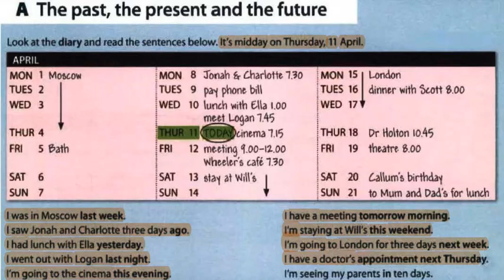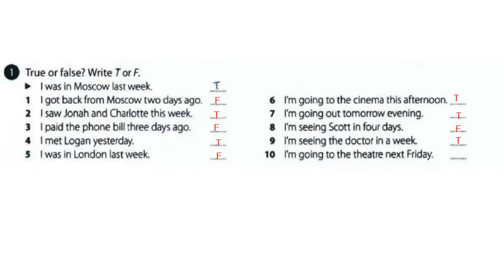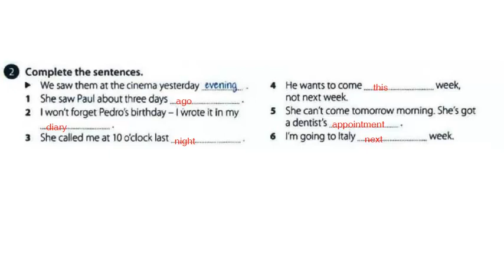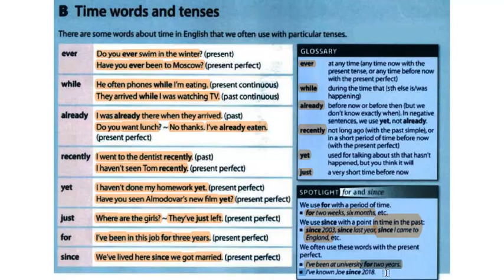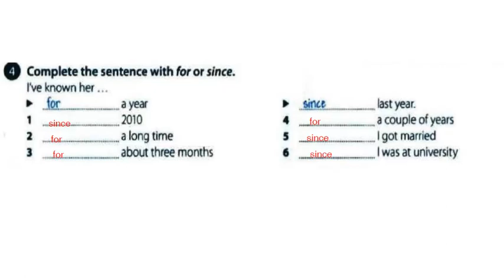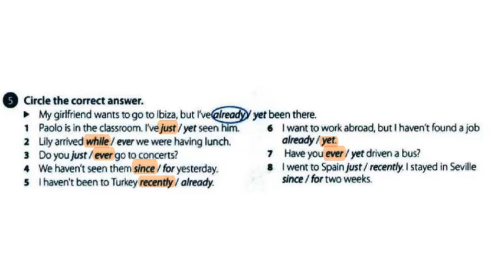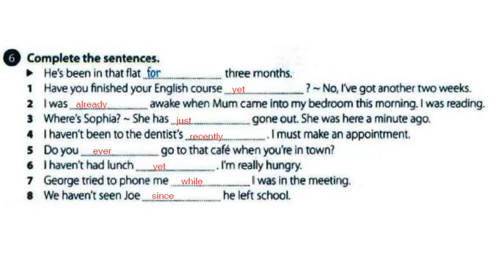ingilizce kelime öğreniyorum video 04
İNGİLİZCE ÖĞRENİYORUM KİTAP SERİMİZLE 0'DAN 6 AYDA KURSA GİTMEDEN B1 SEVİYESİNDE İNGİLİZCE ÖĞRENİN

İNGİLİZCE ÖĞRENİYORUM kitap serisi her biri 6 hafta optimum eğitim süresi ile zamanlanmış 4 seviyeli Ders Kitabı + Alıştırma Kitabından meydana gelmektedir. Siz de İNGİLİZCE ÖĞRENİYORUM 1 TEMEL SEVİYE, İNGİLİZCE ÖĞRENİYORUM 2 A1 SEVİYESİ, İNGİLİZCE ÖĞRENİYORUM 3 A2 SEVİYESİ ve İNGİLİZCE ÖĞRENİYORUM 4 B1 SEVİYESİ kitaplarımızı edinip sistematik olarak çalışarak toplam 6 aylık süre içinde B1 seviyede İngilizce biliyor, anlıyor ve konuşuyor olabilirsiniz.